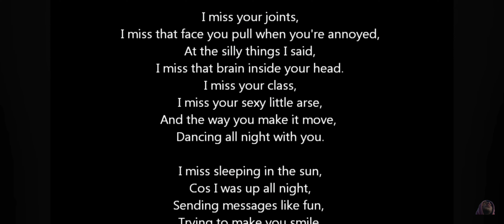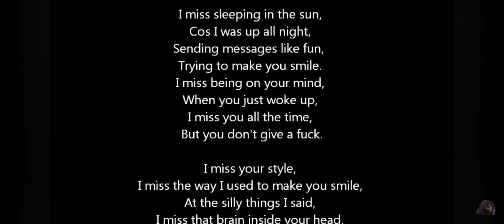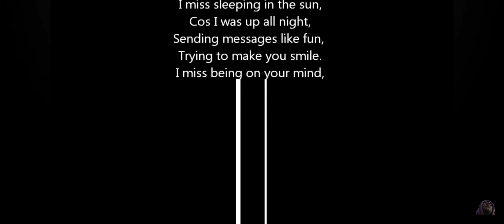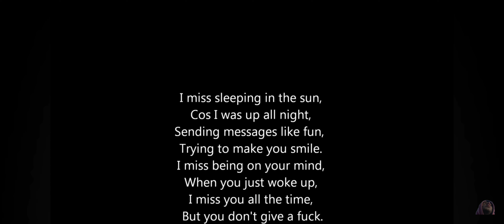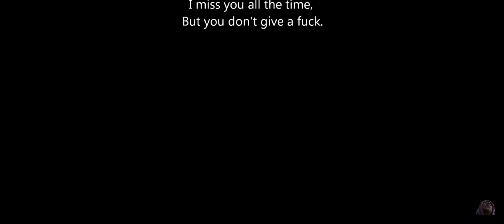I Miss You - (reupload)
guitar by Tim Cross